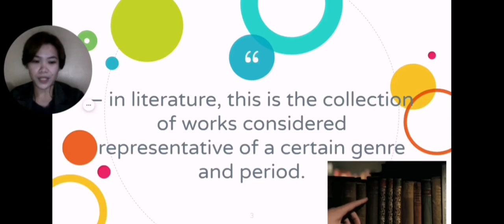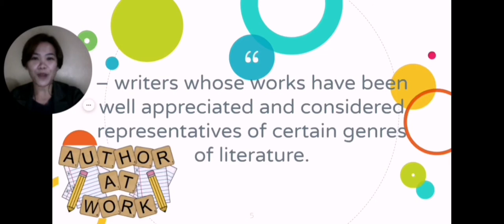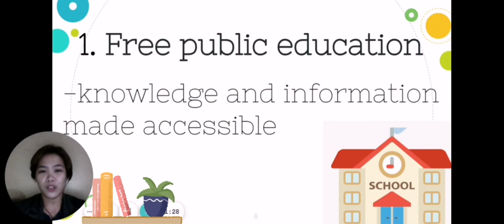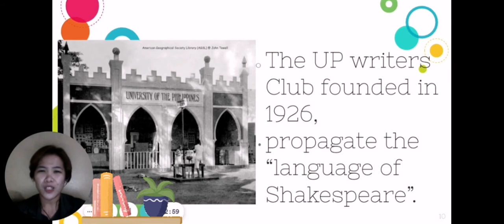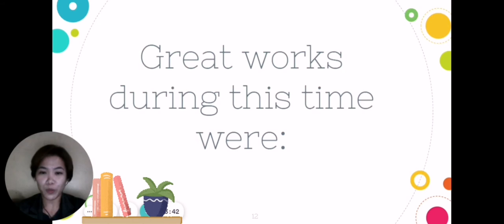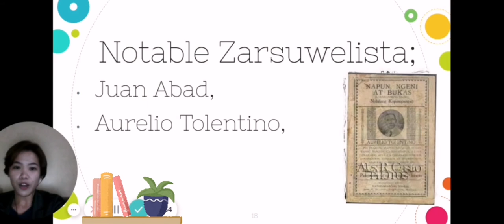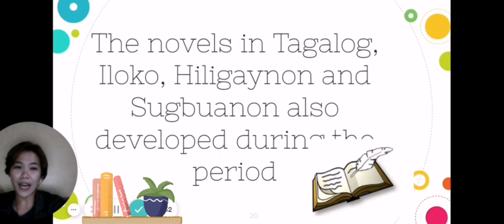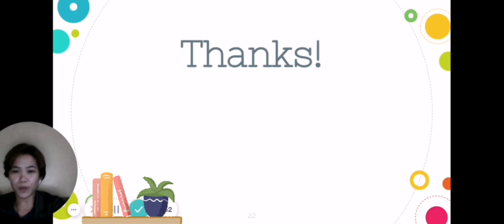21st Century Literature Video Lecture Chapter 3